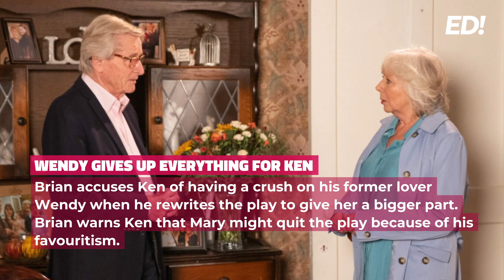First Look: Next Week's Coronation Street October 1st - October 7th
First Look spoiler series for Next Week's Coronation Street October 1st - October 7th